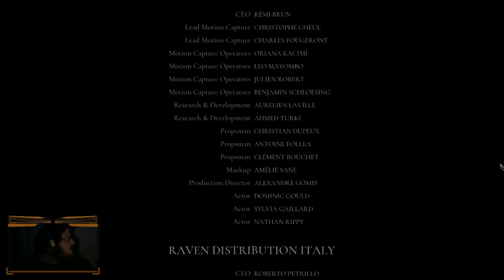Call of Cthulhu #016 - Triff die richtige Wahl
Beschwören wir den großen Gott oder nicht? Wie entscheiden wir uns? Wird es die richtige Wahl sein?

Survival Horror von Cyanide Studios für Windows, Playstation 4 und Xbox One.

Let's Play Call of Cthulhu
Kommentiertes Gameplay von AteriorGames.